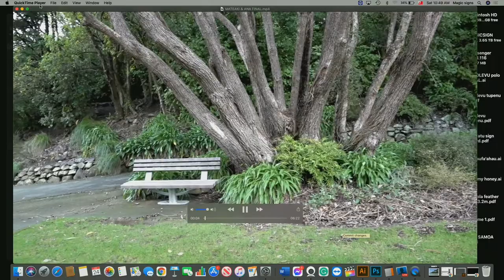Bernadette & Mateaki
Wedding Day

Credits: Dance With My Father (5.1 Mix)
Luther Vandross
Why I Love You
MAJOR.

Nesian N.I.N.E.
A Thousand Years
christina perri
A Life With You
Adeaze
Jerusalema (feat. Nomcebo Zikode) (Edit)
Master KG
Perfect
Ed Sheeran
Azonto (Dancehall Remix)
Fuse ODG